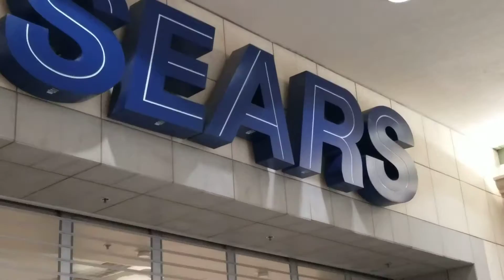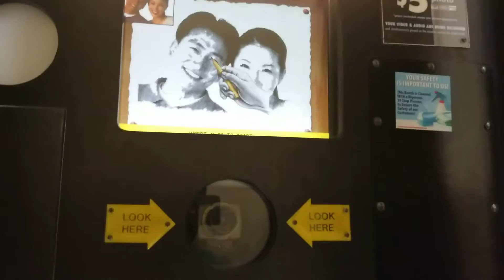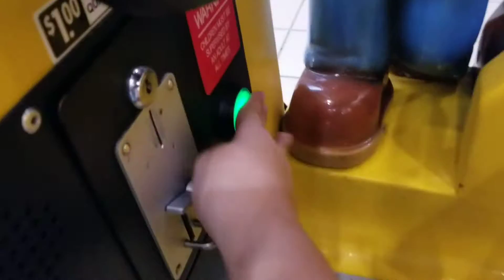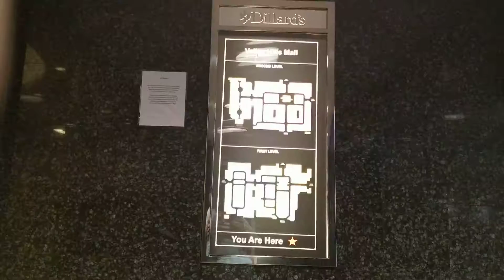Angry birds go to valley hills mall 3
this video was made on September 25 2020